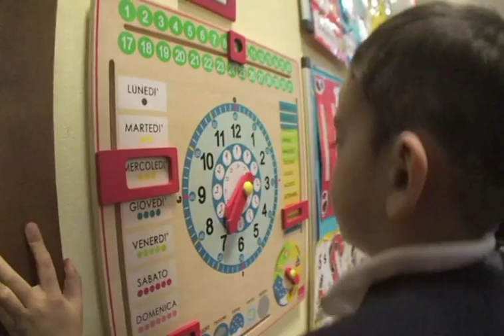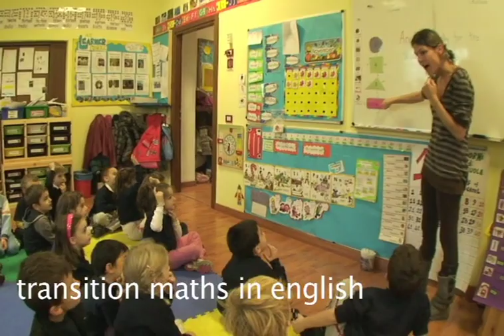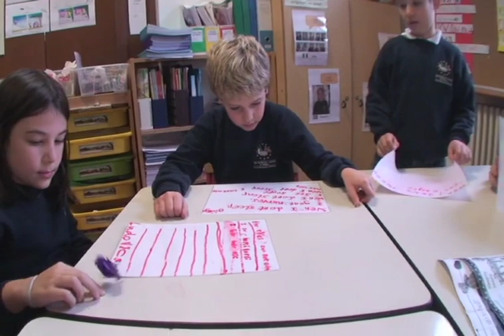Middle Years at the Bilingual School of Monza - Open Day Video